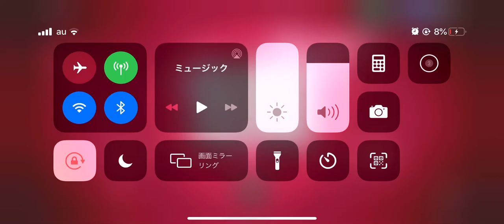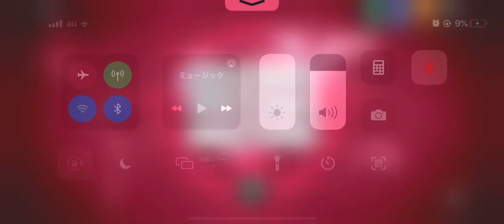【Plague Inc.】プリオン 超ハード【5バイオハザード】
iOS版Plague Inc.-
プリオン 超ハード 5バイオハザード